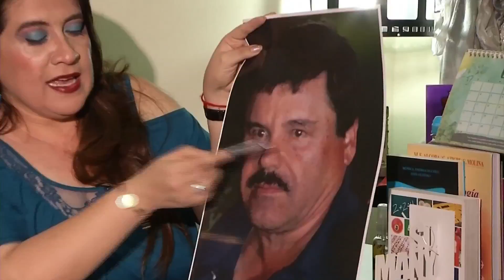"EL CHAPO" La mente de un criminal:. Elizabeth Delicio, Univicion. Maria Antonieta Collins.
Facebook: elizabeth delicio counseling Services
Elizabeth Delicio- Masters in Psicologia. Doctorate in Clinical Psychology PsyD in progress, Registered Mental Health Counselor Intern 9973. Maria Gonzalez Supervisor MT 1280